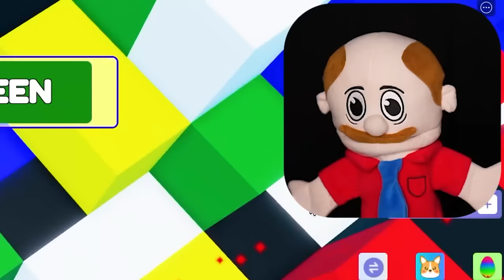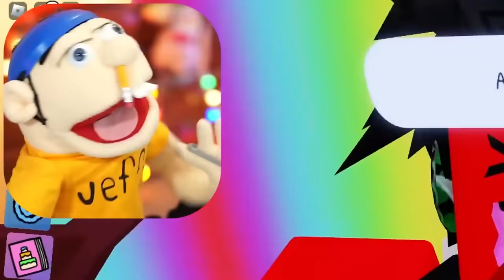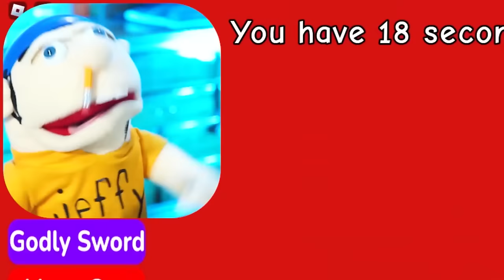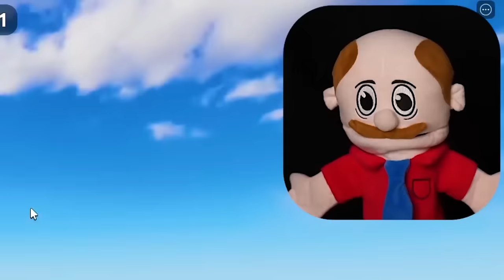Jeffy Plays Roblox HOLE in THE WALL!